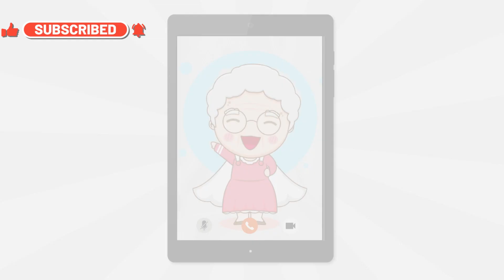Ep. 14 | The Silver Well | Once Upon A Time Tales | Tajeet Kaur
Welcome to Once Upon A Time Tales YT channel!

At Once Upon A Time Tales, we are passionate about the art of storytelling and the profound impact it can have on our lives. Our community is made up of enthusiastic writers, avid readers, and imaginative dreamers who come together to celebrate the magic and wonder of literature.

Within our channel, you will discover a treasure trove of captivating tales spanning various genres and catering to readers of all ages. From beloved classic fairy tales that have stood the test of time to modern narratives that push the boundaries of imagination, our aim is to curate a collection that ignites your sense of wonder and leaves you yearning for more.

We believe in connecting generations through stories and hence we named our site Once Upon A Time Tales as that is how we remember our childhood. Our goal is to publish a story every week which every family can enjoy together and forge a strong bond.

“We are here to assist you in making storytelling a fantastic journey. This channel covers a wide range of stories. To add a personal touch and make the storytelling blog more engaging, we begin with a story. Let’s imagine a scenario where a child (Chikoo) excitedly calls his grandmother to share his thoughts. The grandmother, always ready to listen, patiently listens to the child’s thoughts and responds with valuable lessons wrapped in fun-filled stories.

Once Upon A Time Tales channel is more than just a platform for storytelling; it is a vibrant community. We encourage active participation and engagement from our readers, as we believe that every voice has the power to add depth and perspective to the stories we share.

Thank you for joining us on this whimsical adventure. Let the stories unfold, and allow your imagination to soar as we embark on a timeless voyage together.

Yours in storytelling,

Once Upon A Time Tales Team

Our stories will be published every Sunday morning at 11 am. Mark your calendars and be ready to join us on this journey ……